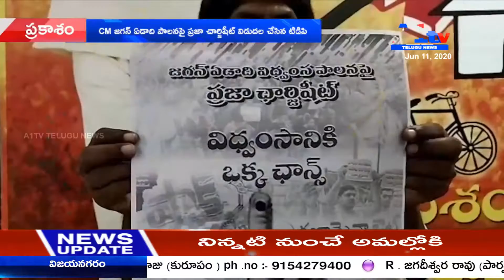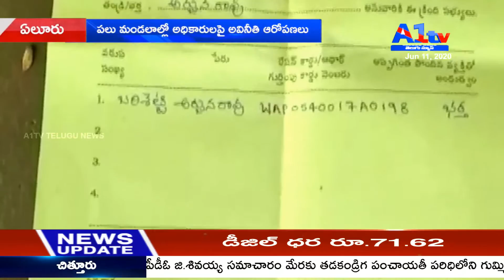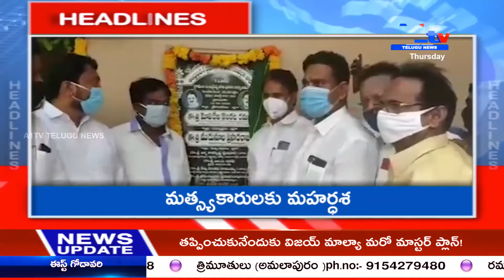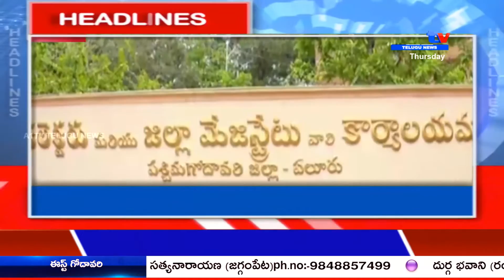A1TV FIRST BULLETIN || 11-06-2020 || A1TV TELUGU NEWS CHANNEL